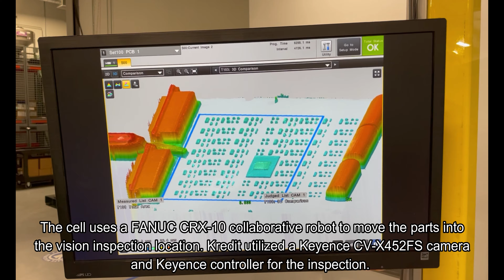Automated demonstration cell video utilizing a FANUC Collaborative robot and a Keyence camera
With only 2 weeks, Kredit Automation & Controls came up with a control system, wiring, assembly, and programming of a demonstration cell.